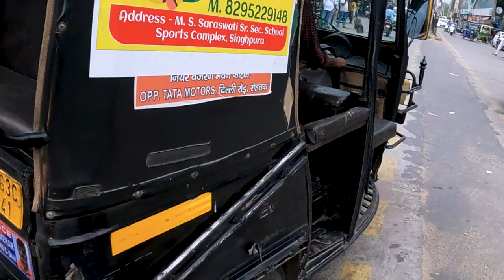Grand Hike Traval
I will Be Sharing My Adventures in Travel Moto vlogging Photography Hacks Tricks Workout Tips & Culture of Villages Day Struggling and Solutions of Life Daily Vlog Let's Dive into Some Fun and Inspiring Content Together

1  YouTube :   Grand Hike Travel
2  YouTube :   Amit Jangra91
3  YouTube :   King Jangraa

● Facebook :  Amit Jangra Jangra Hey Everyone Welcome to My Grand hike Travel Youtube Channel .

I'll Be Sharing My Adventures in Travel, Photography Hacks Tricks, Workout Tips & Culture of Villages, Day to Day Struggling Problem and Solutions of Life Daily Vlog, Let's Dive into Some Fun and Inspiring Content Together.

● YouTube   :  Grand Hike Travel                       (GrandHikeTravel21)